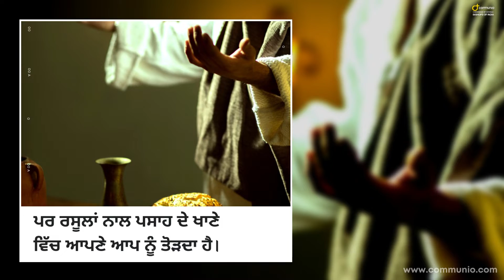ਪ੍ਰਭੂ ਯਿਸੂ ਮਸੀਹ ਦੇ ਪਾਕ ਬਦਨ ਅਤੇ ਲਹੂ ਦਾ ਮਹਾਨ ਤਿਉਹਾਰ | Punjabi